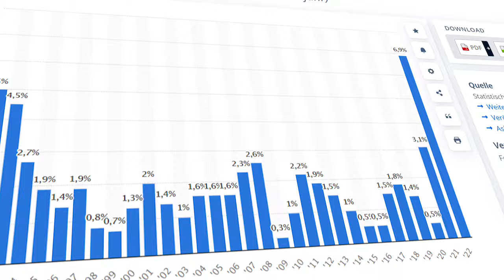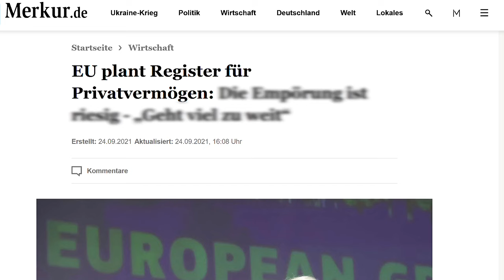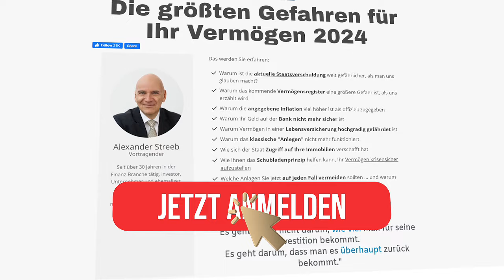🔥 DAS PASSIERT GERADE IN UNSEREM SYSTEM 🔥